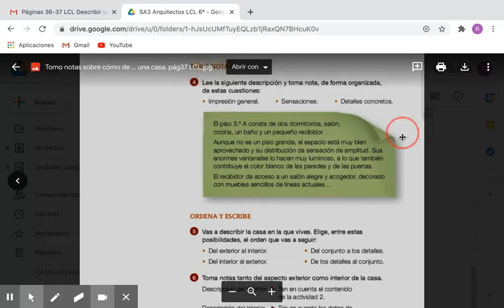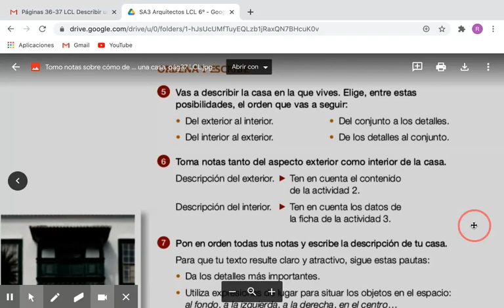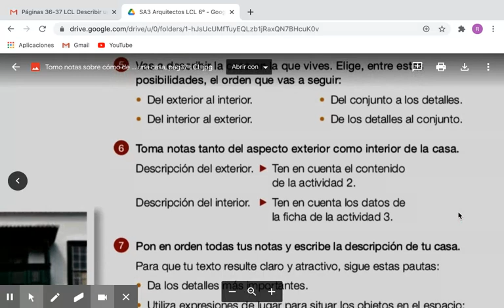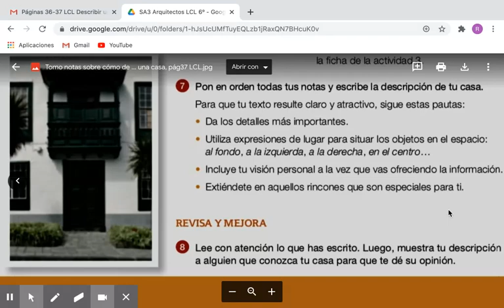Describe tu casa. Toma notas. LCL 6º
En la nueva situación de aprendizaje, titulada "Somos arquitectos" pasamos a describir, con todo lujo de detalles, la casa en la que vivimos con nuestra familia.